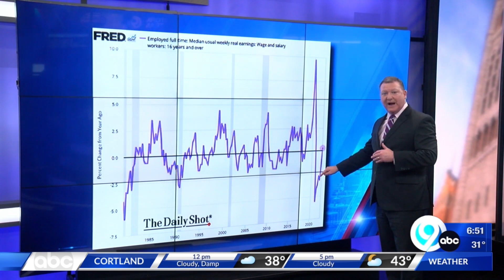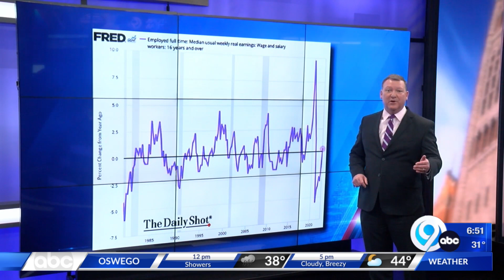Money in Your Pocket Minute: 2-9-23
Inflation hurts all people, but it's hurting even more this time.  Financial Adviser Rick Reagan shows us why in today's Money in Your Pocket Minute.